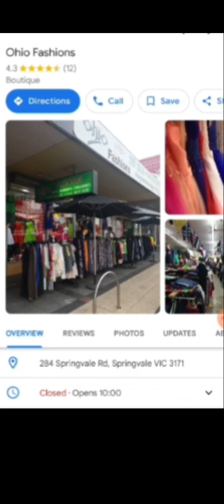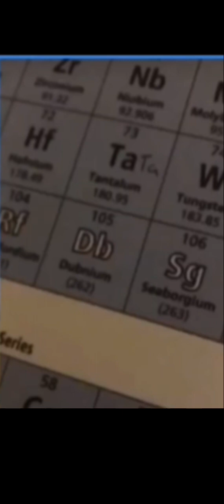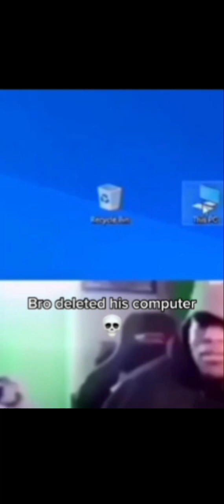5 minutes of random tiktok memes